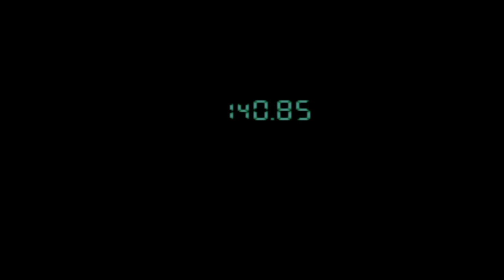METAL GEAR SOLID - Master Collection Part 5 Helicopter/Sniper Wolf Boss